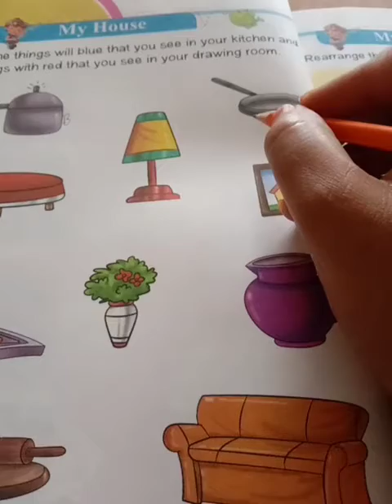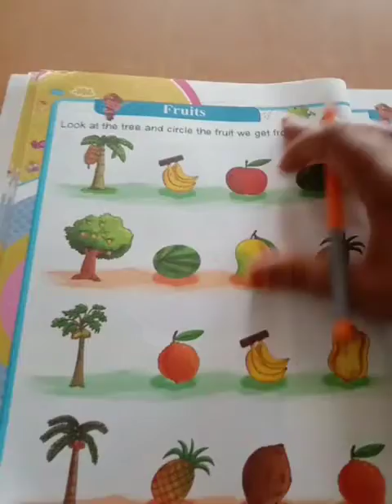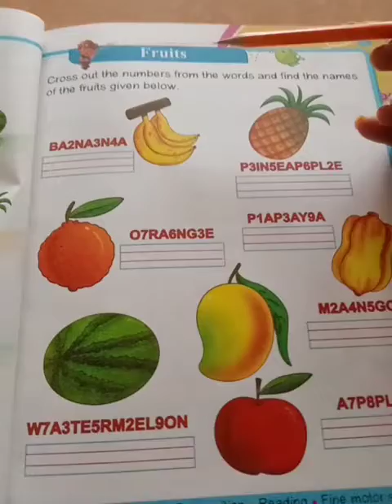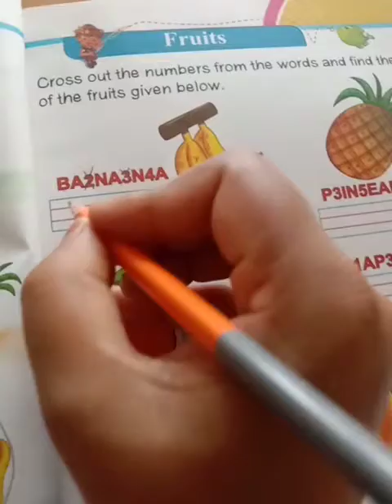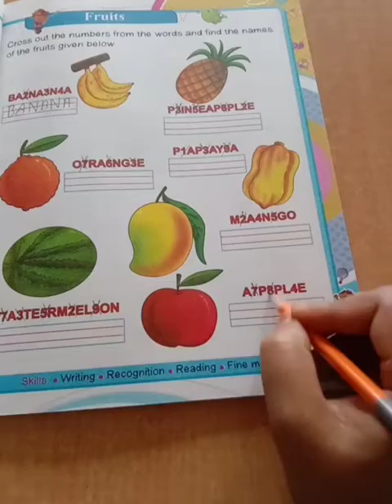Class LKG Hurly--Burly A Book of Activity B